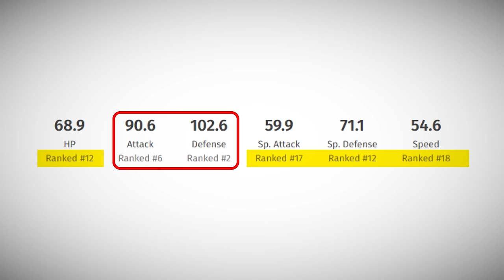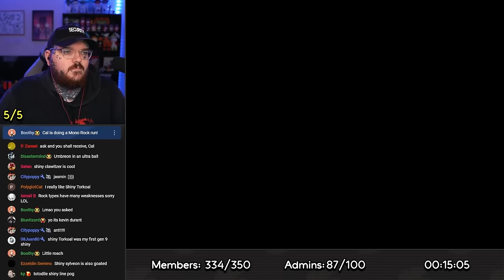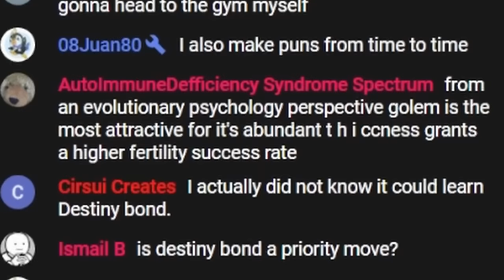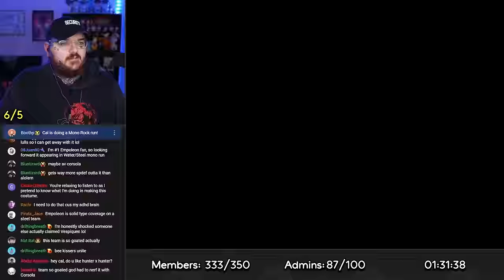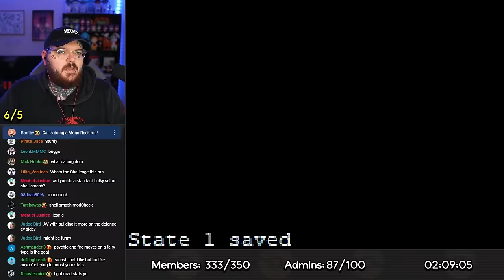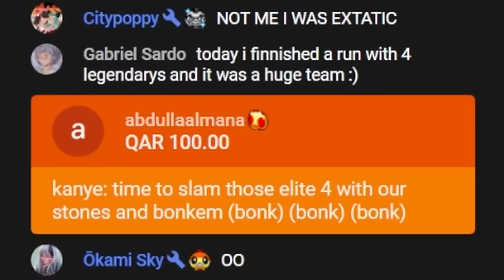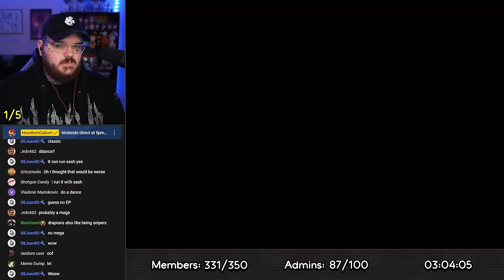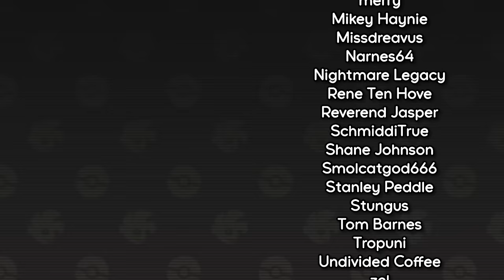Pokemon Emerald Rogue: ROCK TYPES ONLY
After not uploading for half a year, we continue our Pokemon Emerald Rogue journey with ROCK TYPES ONLY!

Edited by @okamisky